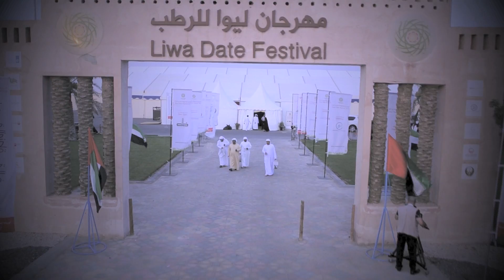مهرجان ليوا ٢٠١٢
تصوير سعيد المزروعي